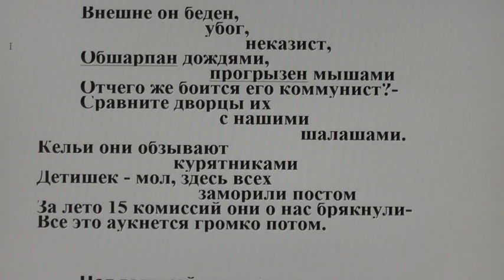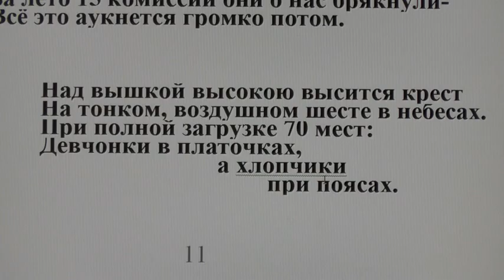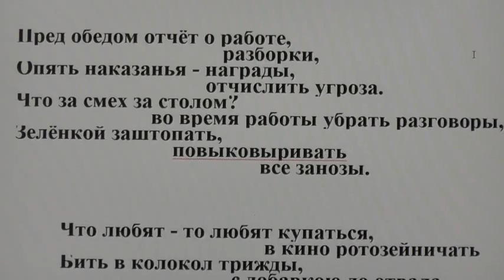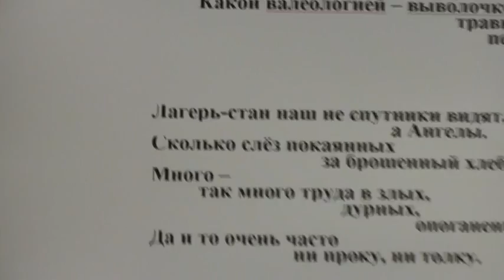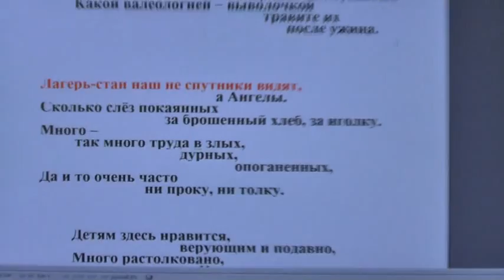Лагерь стан в степи на навозной куче...Что можно придумать шикарней и круче?